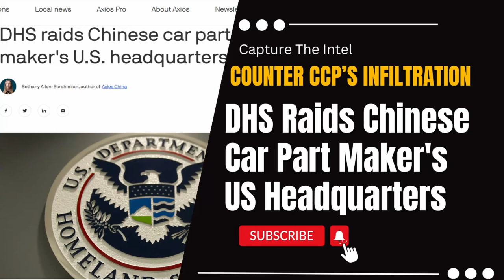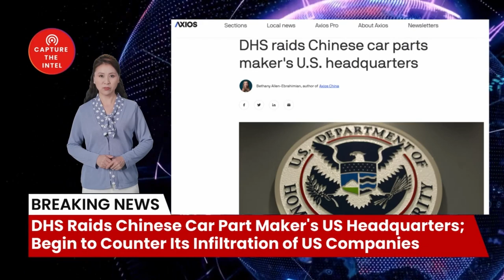DHS Raids Chinese Car Part Maker's US Headquarters;Begin to Counter Its Infiltration of US Companies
In a major move, the U.S. Department of Homeland Security (DHS) raided the U.S. headquarters of a Chinese car parts manufacturer, Qingdao Sanxiang, over allegations of trade fraud and other suspicious activities. The raid uncovered evidence of the Chinese Communist Party's (CCP) involvement in the company's operations, raising concerns about CCP infiltration and espionage in the U.S. This action signals the U.S. government's determination to combat the CCP's attempts to undermine American interests and national security.

🔗 The Sources and Related Links:
1. DHS raids Chinese car parts maker's U.S. headquarters      （DHS raids Chinese car parts maker's U.S. headquarters）
2. (近三年业绩不稳，青岛三祥科技再启上市路)
3. (青岛三祥年度报告摘要)
4. （美国国土安全部突击搜查中国汽车零部件制造商的美国总部）

Bombshell Reloaded News:
1. Russia and China's real asking price: Back to the state of 1997
2. Mysterious Chinese COVID Lab Uncovered in City of Reedley CA
3. The day Russia plans to invade Ukraine: 22/2/22
4. AI says China will enter the war with the Free World in less than 12 months